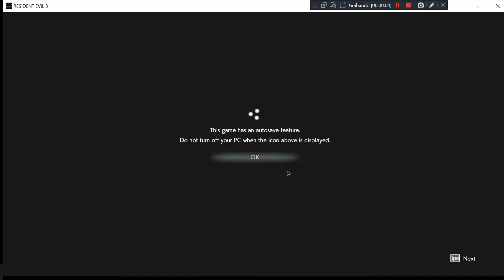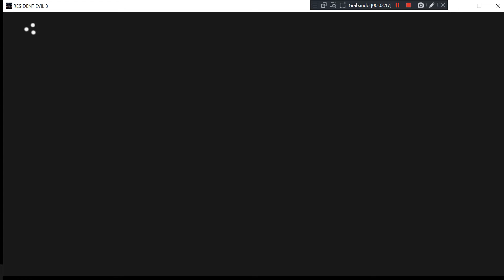Resident Evil 3 - PC (2020) - Mod Abby Abigail Anderson TLOU2 - Test Windows 10